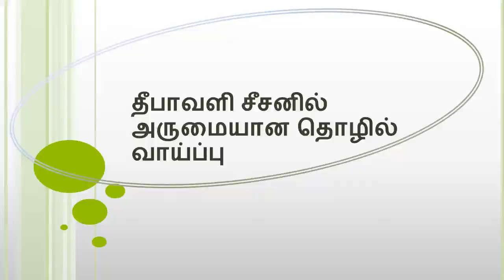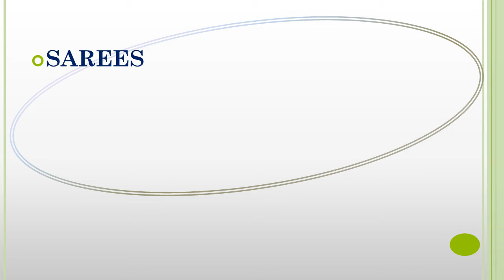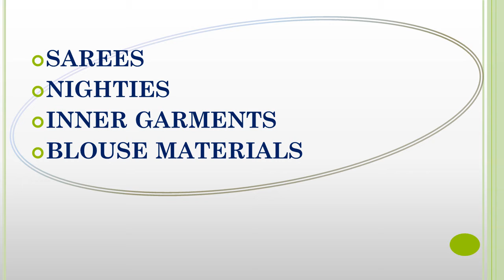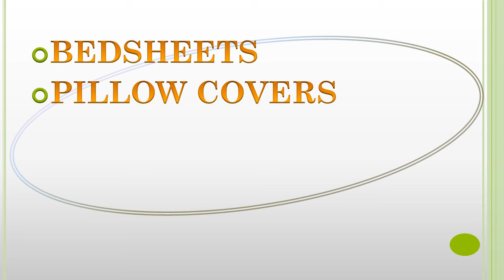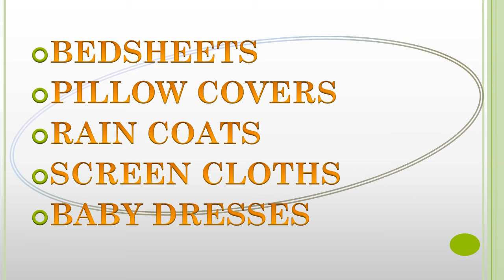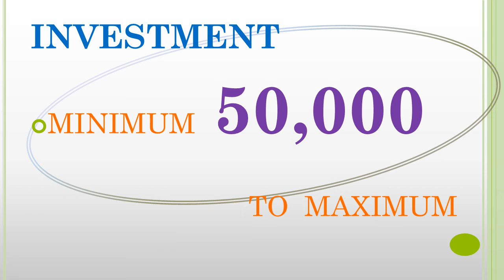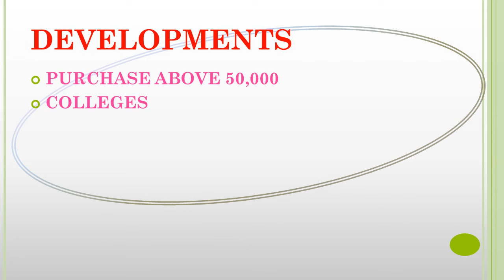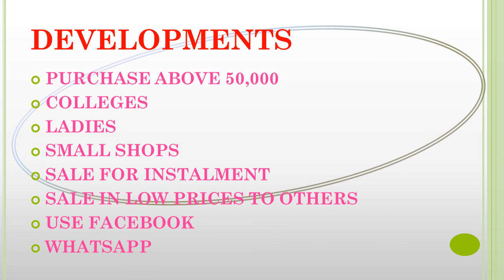தீபாவளி சீசனில் அருமையான தொழில் வாய்ப்பு/குறைந்த முதலீடு/அதிக லாபம்/tamil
Welcome to PANAME MANDHIRAM channel.
This video explains how to earn money in diwali season. This video explains how to buy dress materials in ERODE WHOLESALE MARKET.

                     'முயற்சி திருவினையாக்கும்'